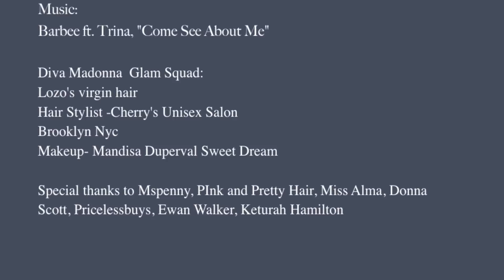R&B Group HI - Five Interview With Glamsensedivas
Diva Madonna interview R&B Group HI- Five at Ice T, Ed Lover and Zieme Aquarius Bash February 15th 2013 @ Yotel Hotel NYC.